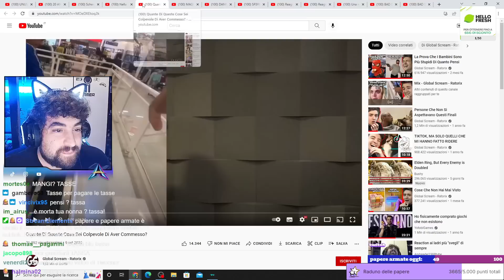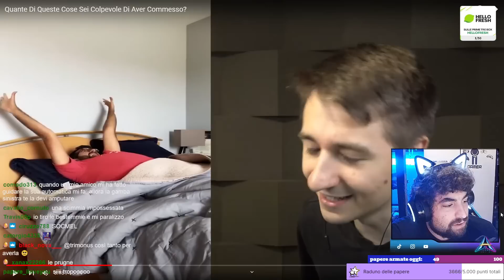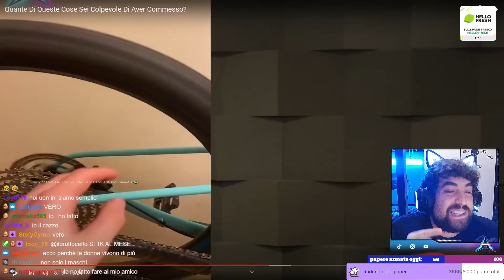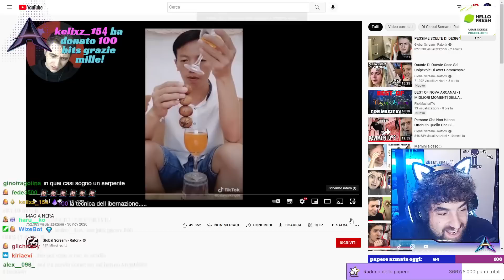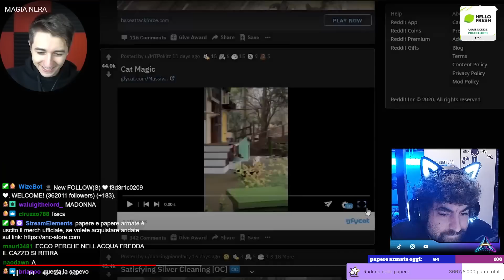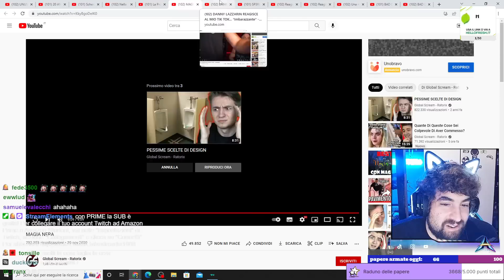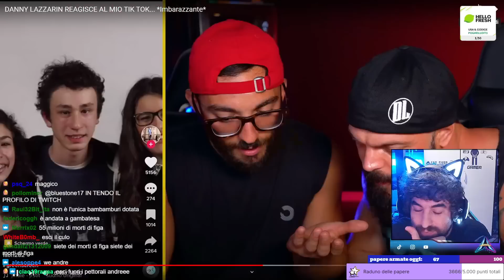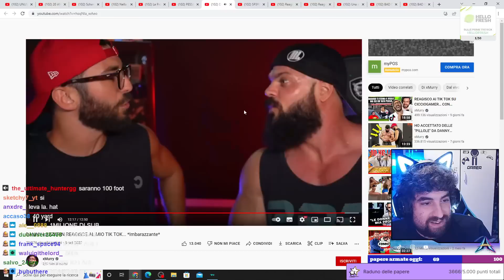Tutti i papà sono clonati e le mamme pure, a seguire tiktok cringe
epicità totale, ti voglio bene marrei